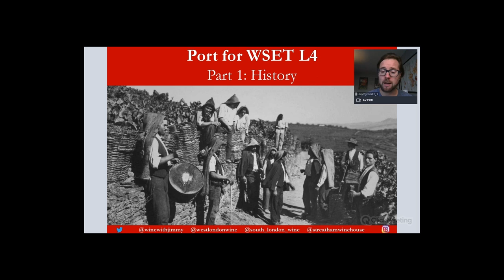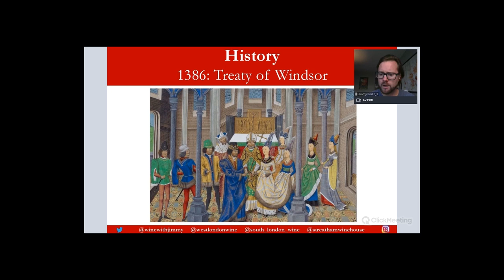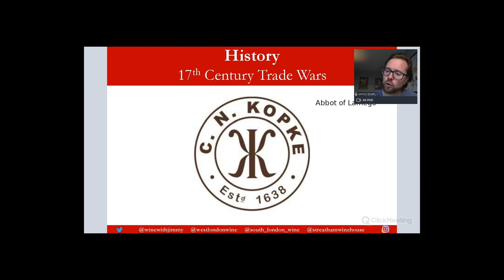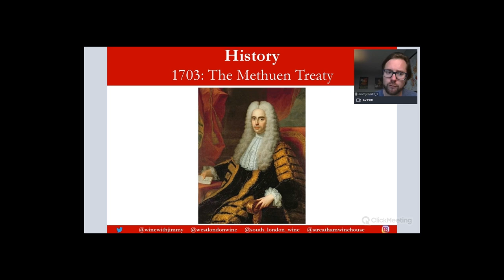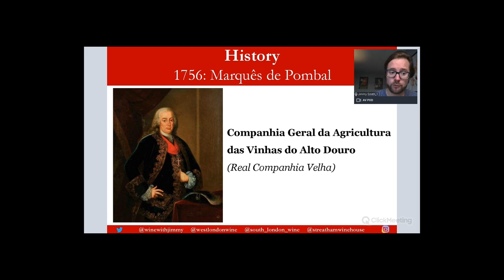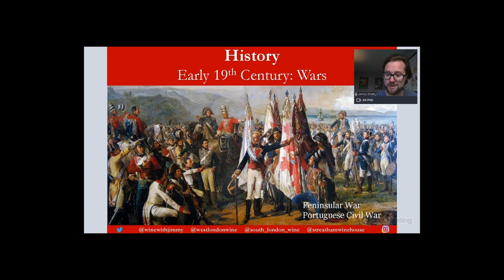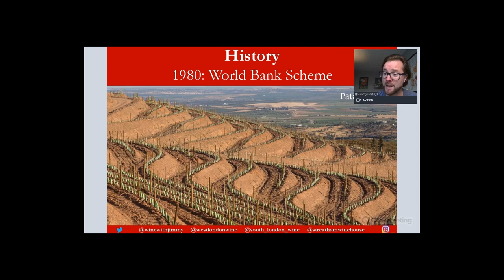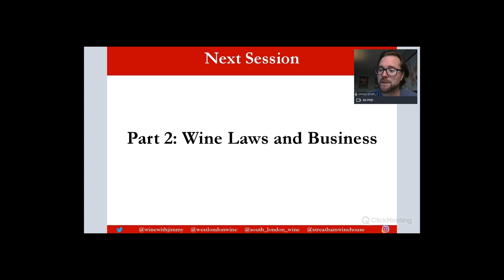Mastering Port for WSET Level 4 (WSET Diploma) Wine: Part 1 - History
Wine Educator Jimmy Smith takes you through the first part of Port for the WSET Level 4 Diploma in Wines. This section is focussing on the history of Port. All with Jimmy's tuition and annotated maps and diagrams - a perfect study resource for those studying the WSET Diploma or for those with a keen interest in winemaking (as referenced in the WSET curriculum).

This the first video in a multi-part series on Port, the first three videos are available free on Youtube but the final three videos will be available to members only on Jimmy Smith's e-learning portal.

We have many more study resources available on Jimmy Smith's ONLINE WINE COURSE REVISION PORTAL 'E-Learning Wine' - are you after access? Click here to sign up to Jimmy Smith's exclusive WSET course revision portal